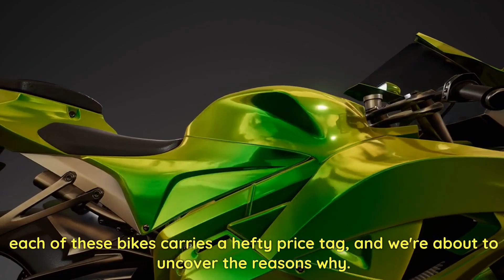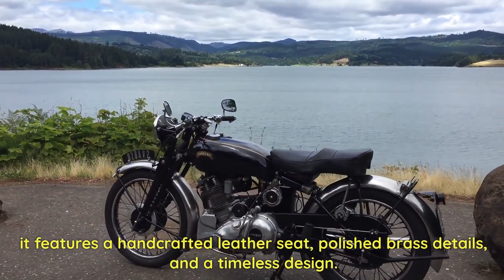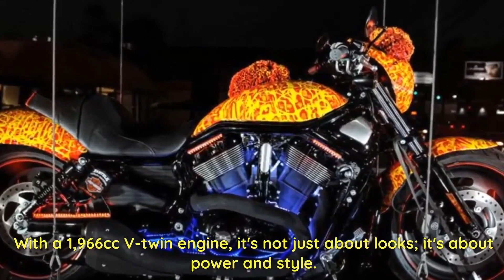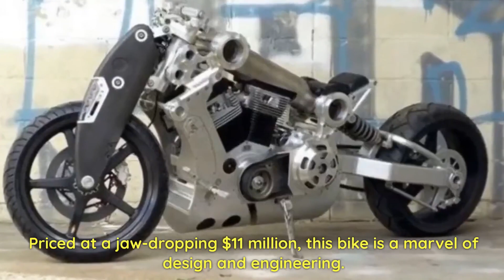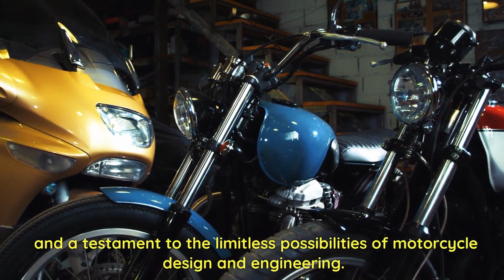Top 10 Most Expensive Motorbikes in the World | Top 10 Motorcycles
Join our two-wheeled odyssey as we unveil the "Top 10 Most Expensive Motorbikes in the World 2023!" From the sleek Ducati Testa Stretta NCR Macchia Nera to the vintage charm of the 1949 E90 AJS Porcupine, each bike is a masterpiece on wheels. Buckle up for an adrenaline-fueled journey through the world of million-dollar motorcycles, where innovation, exclusivity, and speed converge. 🏍️💨💰